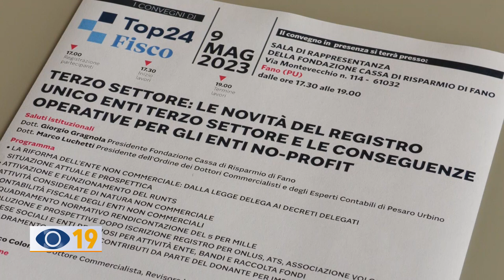Terzo settore: convegno di novità registro unico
Iscrizione al Registro Unico, deposito di bilancio obbligatorio, adempimenti e novità: martedì alla Fondazione Carifano un convegno dedicato alle nuove normative per gli enti del terzo settore.